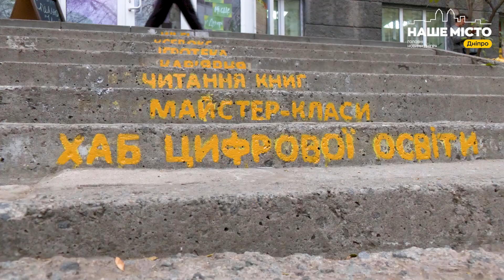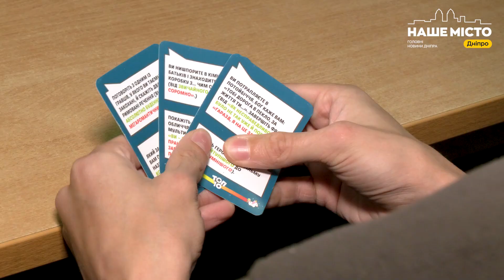Освіта, підтримка, розвиток: у Дніпрі запрацював «СпільноХаб»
У Дніпрі відкрили «СпільноХаб» – сучасний простір для розвитку, відпочинку та підтримки, створений завдяки гранту від німецького фонду. Тут молодь, родини, переселенці та ветерани зможуть навчатися, проходити реабілітацію і брати участь у творчих майстеркласах та тренінгах. Завдяки спеціально облаштованим зонам для релаксу, ІТ-навчання і творчості, кожен відвідувач знайде для себе можливість для розвитку чи спілкування.